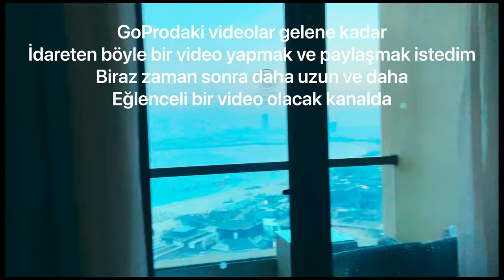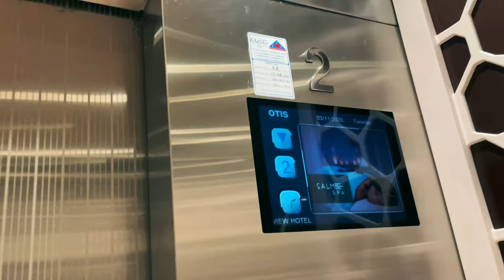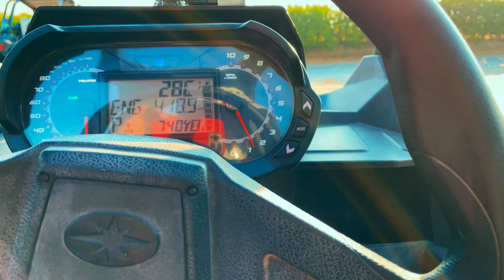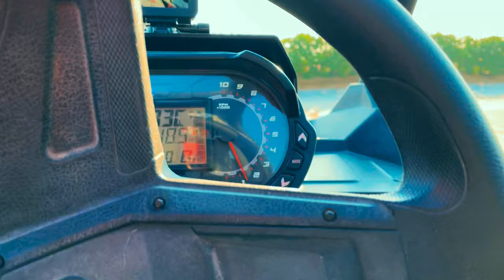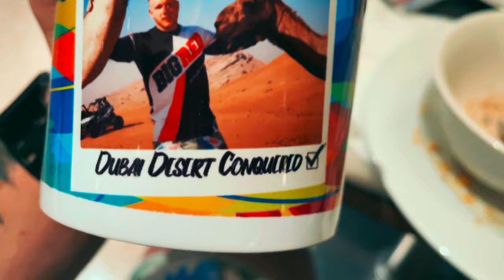ÇÖL DE KAYAK YAPTIM! Dubai SandBoarding